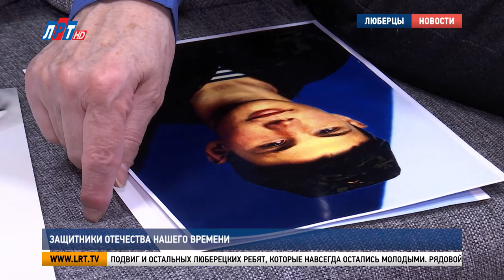Защитники Отечества нашего времени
Праздник тех, кто защищал, защищает и готов защищать Отечество. 23 февраля чествуют мужчин, которые в любую минуту могут стать надежной опорой для своей родины. Но в этот день не забывают и о героях, которые отдали во имя отчизны самое ценное – жизнь. О защитниках Отечества нашего времени – в сюжете Луизы Егиазарян.

"Пока свободен твой народ, он позабыть тебя нем в силах. Ты пал, но кровь твоя течет не по земле, а в наших жилах".

Эти слова высечены на могиле Андрея Ахмадуллина. В 95 –ом году он погиб в Чечне. Обычный парень из Люберец, который мечтал управлять БТР-ом, в один миг стал героем.

Нина Мелешко, председатель  люберецкого Совета вдов и матерей погибших в Афганистане и Чечне:
"В ночь с 1 на 2 января он нес службу на блокпосту. Это было очень удобное время, когда можно было совершить нападение на воинскую часть и уничтожить. И вот, он открыл огонь,
rgs.ru

скажем так, грудью закрыл, поднял тревогу.  Он, конечно, был убит, вот этот мальчик".

На фасаде гимназии No5, где учился Андрей, в марте 2016 -го открыли памятную табличку. Не забыт подвиг и остальных люберецких ребят, которые навсегда остались молодыми. Рядовой Алексей Масгутов. Буквально с порога школы отправился в Афганистан. Всегда стоял на передовой. Погиб во время боевой операции. Мемориальные доски с фамилиями люберчан, не вернувшихся из горячих точек, можно встретить в 11 –ти школах городского округа. Память воинов-интернационалистов увековечена и на Аллее Славы.

"У меня такое убеждение, что теперешняя молодежь, ученики в школах, старшеклассники. Они все сделают шаг вперед. Мы напрасно думаем, что у нас какая-то молодежь избалованная , это неправда 02.14 СКЛ 02.17 Когда родина позовет, они не откажутся, они займут свои ниши".

Сегодня вопросу воспитания будущих защитников Отечества уделяется особое внимание. Большая популярность военно-патриотических клубов и движений – тому доказательство.

Алексей Черкасов, руководитель штаба Юнармии  г.о. Люберцы:
"Защитником Отечества не рождаются. Он воспитывается с детства. Любовь к родине, уважение к старшим, в первую очередь, любовь к своей семье, уважение родителей. Исходя из этого уже постепенно наращивается военно-патриотическая составляющая".

Девушек и юношей учат следовать девизу «Отечество, преданность, честь». И у молодого поколения пока есть возможность получить уроки мужества от тех, кто прошел самую сложную страницу нашей истории и показал пример, каким должен быть защитник Отечества.

Юрий Лосев, ветеран Великой отечественной войны:
"У нас практически каждый человек, который в нашей стране живет, все- защитники нашего Отечества. А задача их одна – сохранить мир не только в нашей стране, но и во всем мире".

Владимир Згибнев, ветеран Великой Отечественной войны:
"Защитник Отечества – это отдавать все силы, возможности, знания на служение Родине и народа".